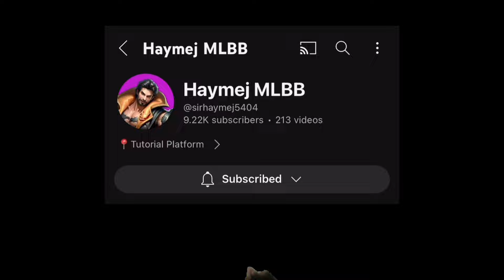TRY THIS NEW META 3X SKY PIERCER SO MUCH DAMAGE!! (best damage bug ever) - Mobile Legends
What video should I make next? Leave your suggestions in the comments!